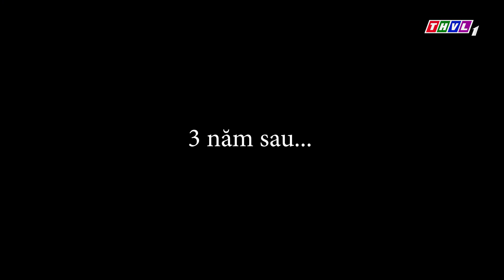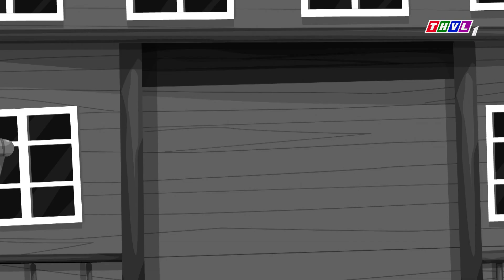THVL | Bóng Mát Tâm Hồn: Ba Viên Bi Màu Đỏ